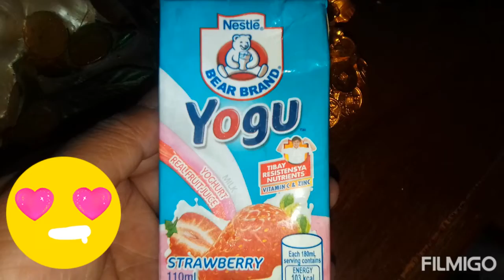Bearbrand YOGU | strawberry flavour | Marjorie Guisando